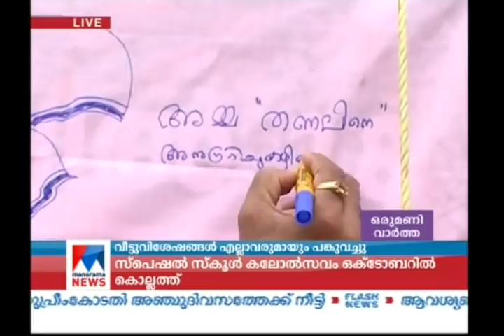അമ്മയെ പാഠമാക്കിയ രാജുച്ചായന്‍; കൗതുകങ്ങളുടെ ആ ജീവിതം ഇങ്ങനെ | Captain raju | Family